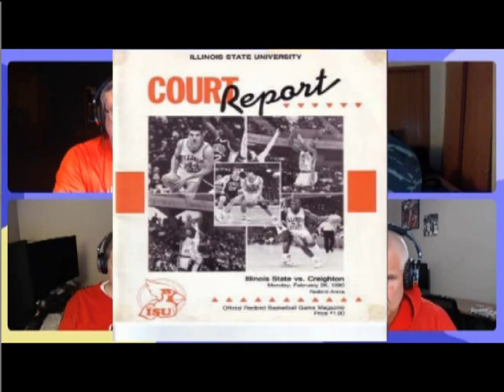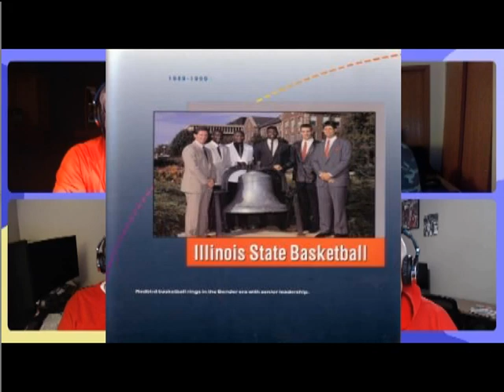Bird Fans 4 Ever Podcast episode 3 Jarrod Coleman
BirdFans4Ever Podcast - Episode 3 - We discuss the MVC Tournament and former player guest Jarrod Coleman reveals worst call in his playing history and much more

Jon Pemberton
Steve Thate
Jon Diener